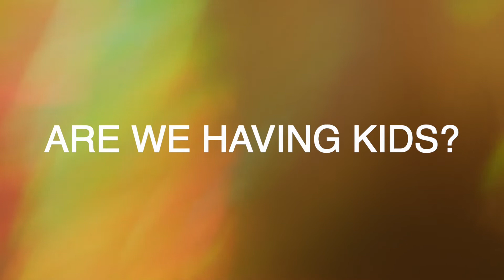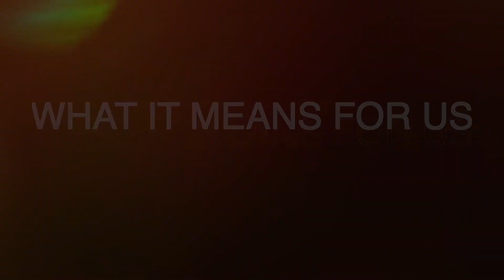Are We Going to Have Kids!? | MARRIED LESBIAN COUPLE | Lez See the World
Are we going to have kids??? This is a question we get ALL THE TIME as a married couple so we figured it needed its own video! Are we going to be same sex parents? Or are we going to stay child free by choice?

We have lots to say about our own decision, about the pressure on women to be mothers, about same-sex parents, and so much more. We sat down to get into all of it and answer this question once and for all.
We hope you enjoy this video! Please let us know if you want to see more videos on this topic!

Head to our website for more content about our love story and our relationship:

We’re Steph + Katie, a married lesbian couple from Vancouver, Canada. We are full-time digital media creators sharing travel, romance, and adventure. We’ve been together for more than 13 years, and have visited more than 40 countries together (many of them with our dog Theo!).

TRAVEL TIPS + DISCOUNTS 👇

How We Book Last Minute Hotels (Get a $30 Credit on Hotel Tonight with Code ‘SBURLTON1’)
How We Earn Rental Income While We Travel (Sign Up to Rent Your Space on Airbnb)
The Home Swapping Platform We Use (Get 250 GuestPoints When You Sign Up for Home Exchange With Code ‘steph-e7669’)
How We Find Pet Sitters Around the World (Get a $20 Credit When You Sign Up for Rover)